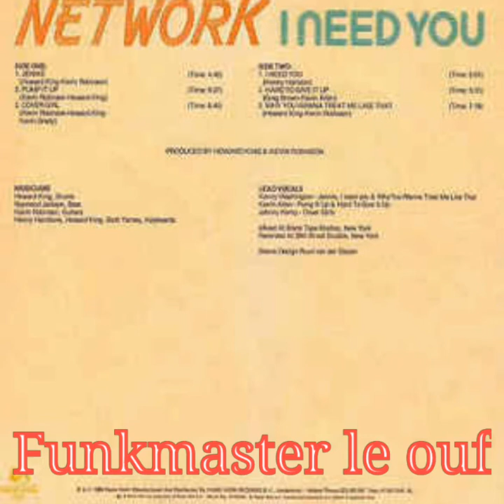Network "i need you "